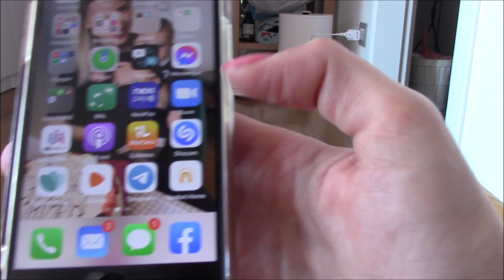MAMMA lavoratrice, le nostre routine, novità neabot robot | Vitti871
Neabot robot (gifted)
Codice toto1010 per avere un extra 10%

FAQs
Età: 33
Altezza: 172cm
Città: Torino
Lavoro: Impiegata Risorse Umane
Programma editing: Windows Movie Maker
Videocamera Vlog: Canon Legria H406 e  Iphone8